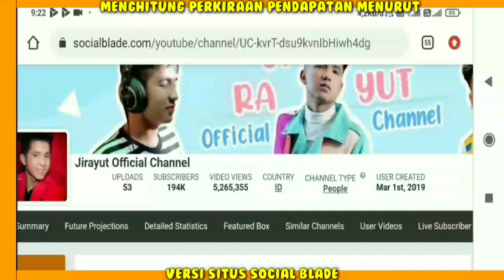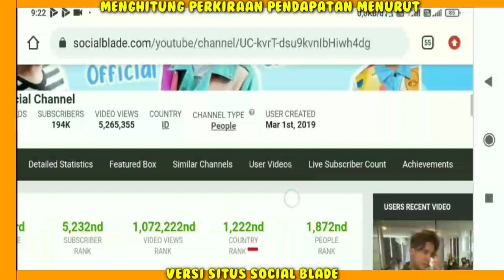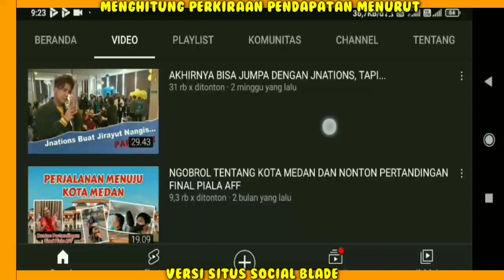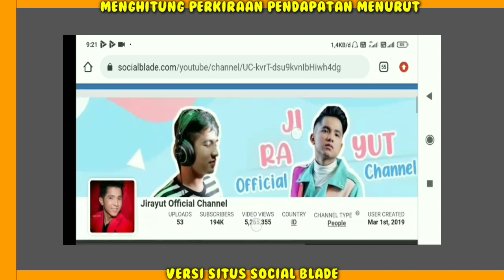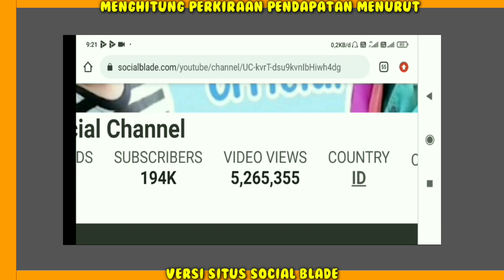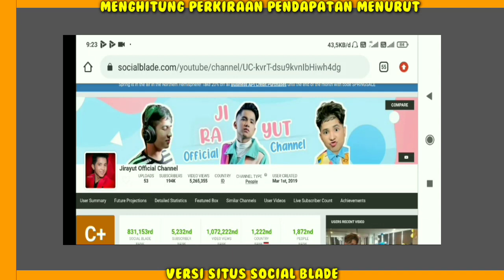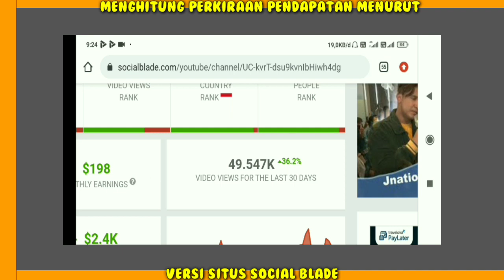Gaji Jirayut DA4 Dari YouTube Kita Bongkar yuk...